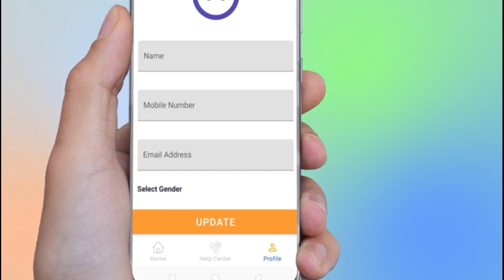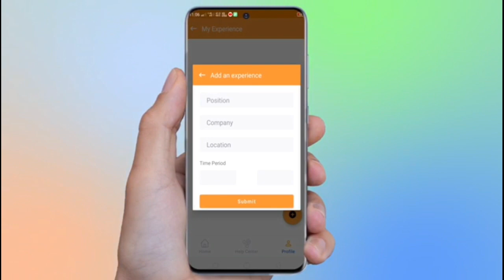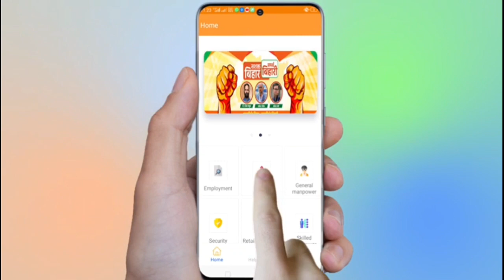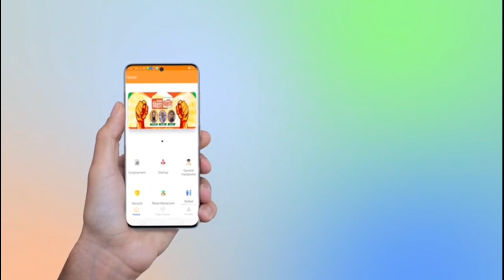Tej Pratap Yadav का हो गया Corona Test , अब Lalu Yadav RIMS में लगाएंगे क्लास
Lalu Yadav Meeting With Her Son Tej Pratap Yadav in Ranchi, Lalu Yadav angry from Tej pratap Yadav Statement, Tej Pratap Yadav Compare  Raghuwansh Prasad Singh to Ek Lota Pani